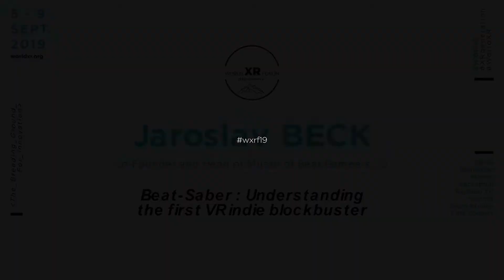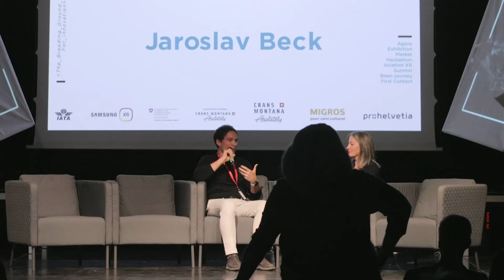Jaroslav Beck, Beat Saber CEO fireside chat with Erinrose Sullivan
Beat-Saber : Understanding the first VR indie blockbuster .
Jaroslav is Co-Founder and Head of Music of Beat Games s.r.o. The Czech indie studio behind VR hit “Beat Saber”. The best user rated game on Steam and the most viral VR title to date. He is also music composer and founder of Epic Music Productions. The company behind music for game/movie trailers including: Overwatch, StarCraft, World of Warcraft, Battlefield, Call Of Duty, Need For Speed, Star Wars: The Force Awakens and many more. Jaroslav was selected for the Czech Forbes “30 under 30” list in 2016.